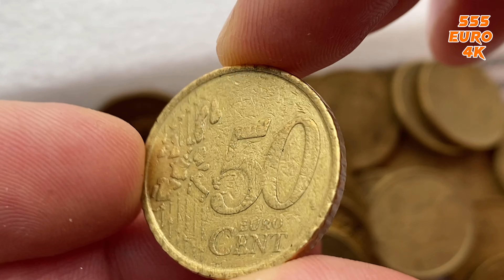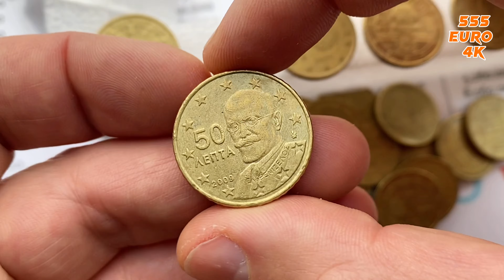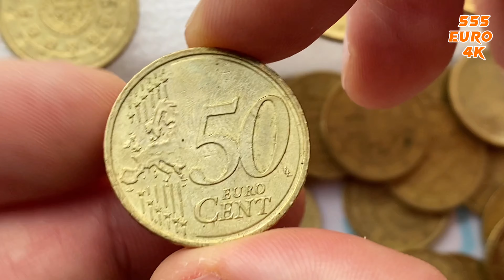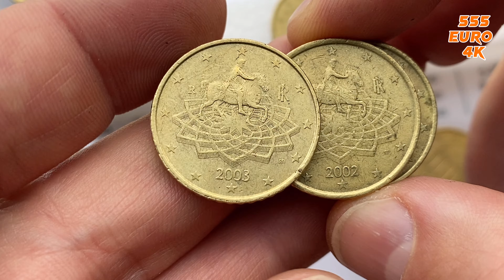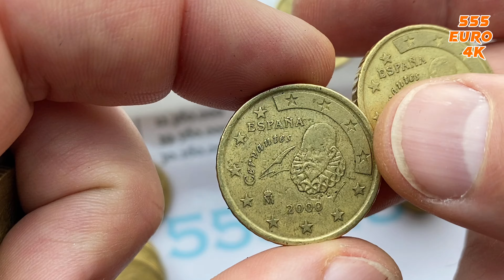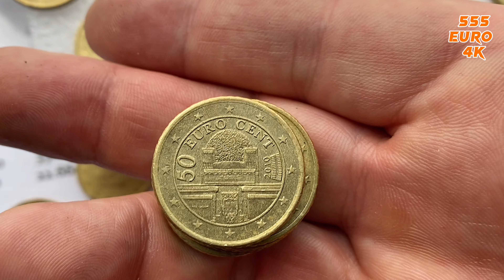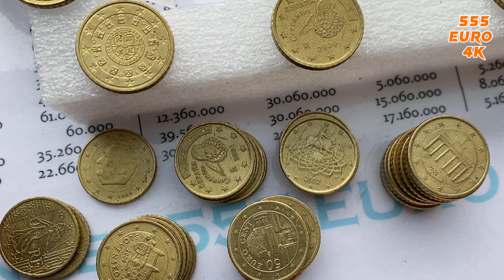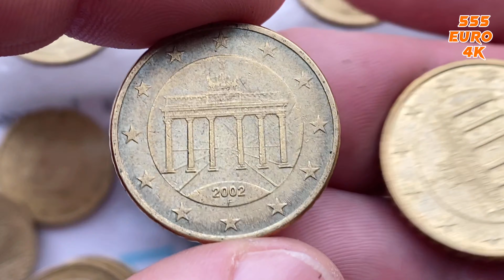50 cent Pièces en euros de frappe régulière